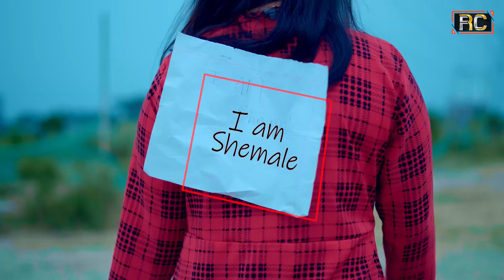প্রতারক মেয়ে | Protarok Meye | জীবন বদলে দেওয়া শর্টফ্লিম | Bangla New Short Film 2023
Today we are going to share your favourite bangla short film sacrifice on Rocky Chowdury channel.

Copyright Warning
This content is Copyright to Rohan Drama. Legal action will be taken against those who violate the copyright of the following material presented!

We are committed to response your every single activity so you can submit your positive/negative comment or feedback in comment box.